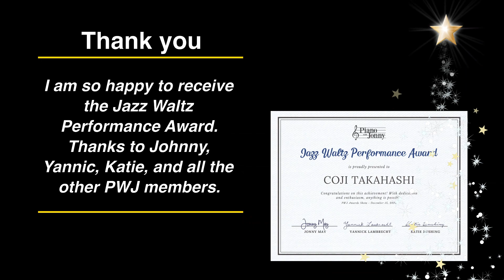パパが「O Christmas Tree」とアドリブを練習している